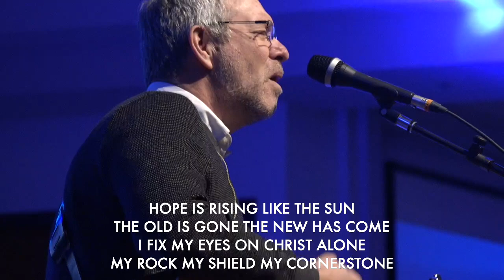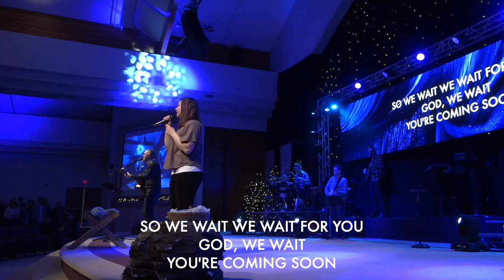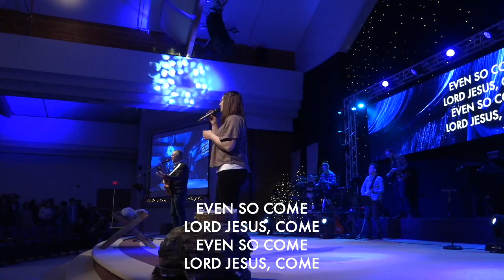December 29, 2019 - 11AM Service